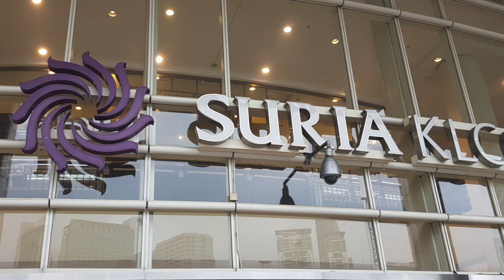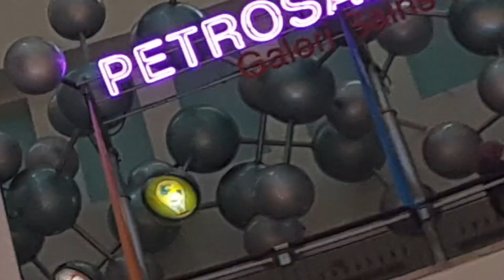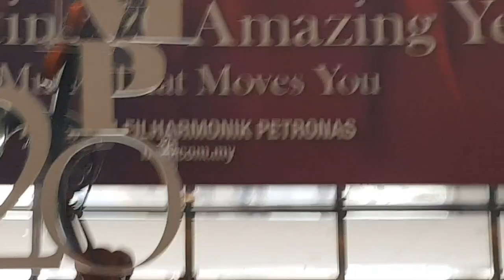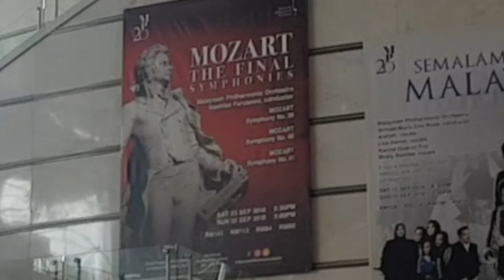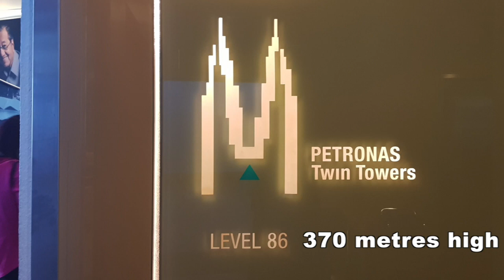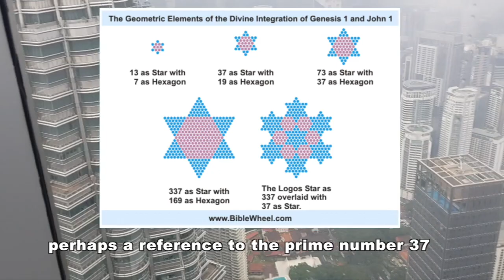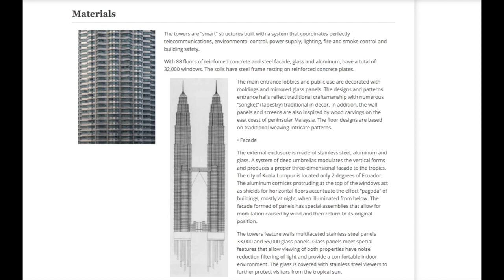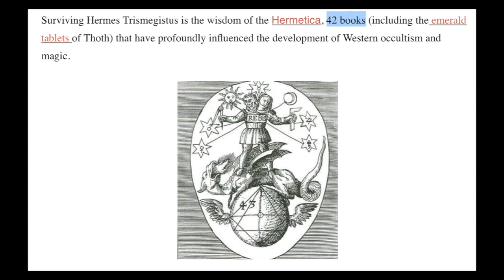Occult Themed Petronas Towers, Kuala Lumpur City, Malaysia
The spirit world vs the physical world. Jachin and Boaz.